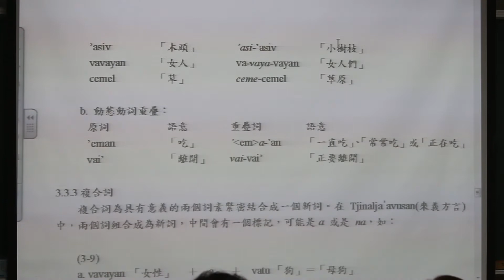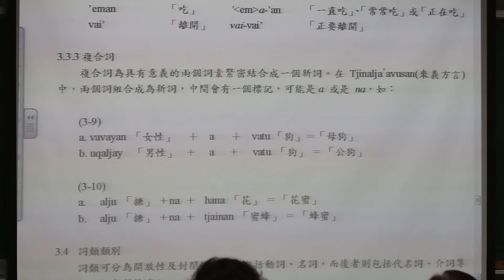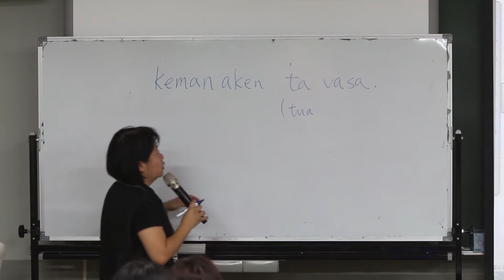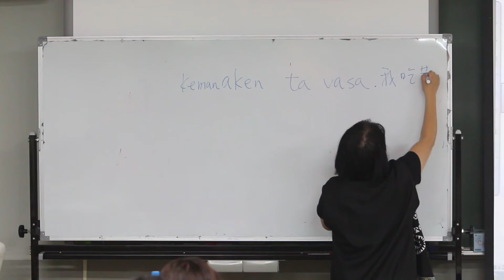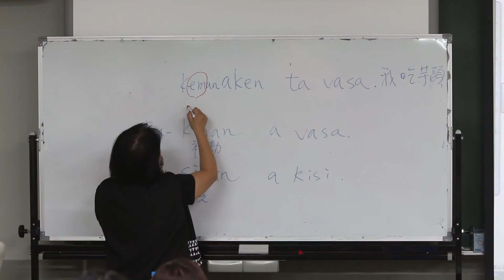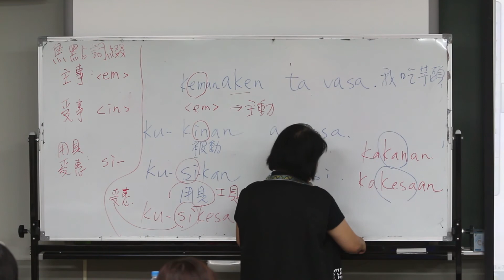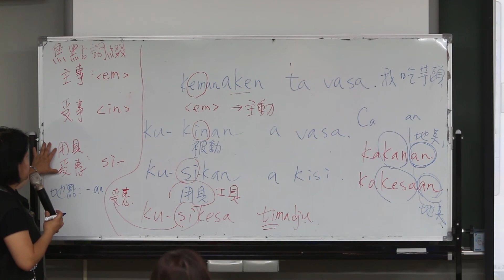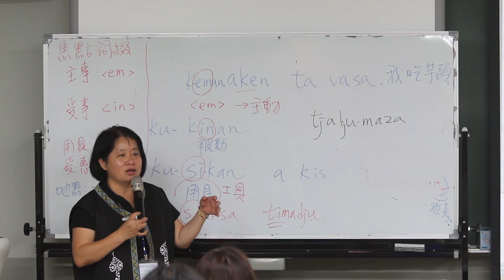0825-7族語詞彙及構詞 排灣族